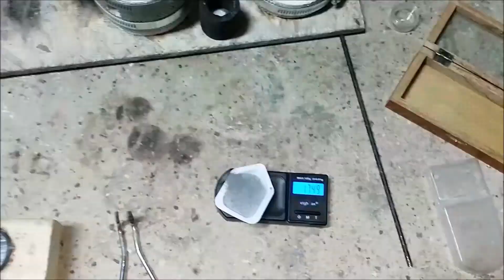Empire Gold Mining Show Silver Ore Smelting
just showing how to smelt silver ore . Remember the only way to get pure silver is to use nitric acid . ok so here is what this ended up being galina like mineral lead with rhodium .